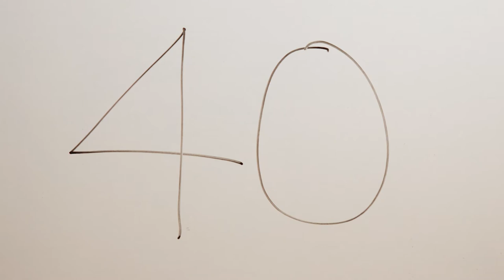THE WEEKLY CHALLENGE - SELF IMPROVEMENT OVER ONE YEAR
Filmmaker Richard Nicholls embarks on a series of week long challenges to achieve a happier life.

This is the Weekly Challenge. This is the mission statement.

Follow the journey and learn how you can improve your life one week at a time.

This vlog is produced by Swift Films;